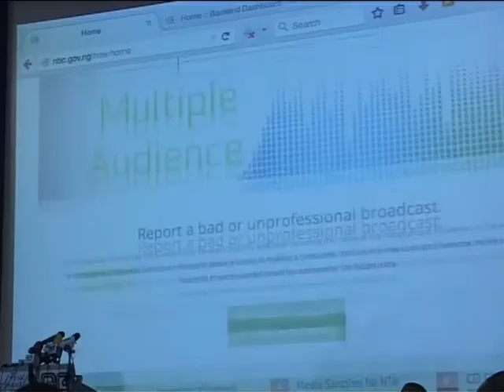NBC Lecture On Broadcasting Industry In Nigeria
From NTA matters to the entire broadcast industry. How to maximize the potentials of the Industry took center stage at the first Nigerian Broadcasting Commission lecture held in Abuja.